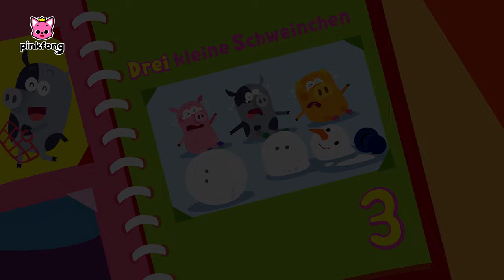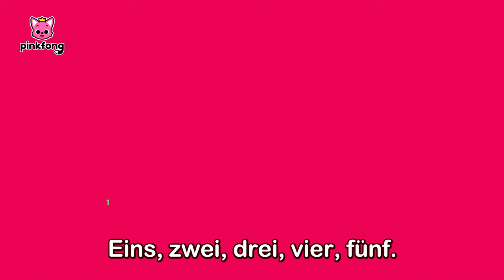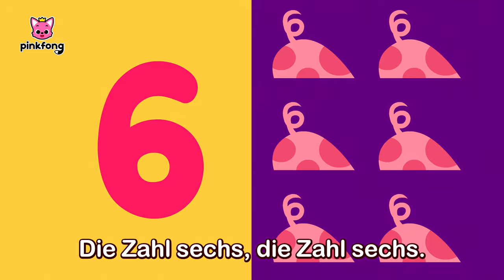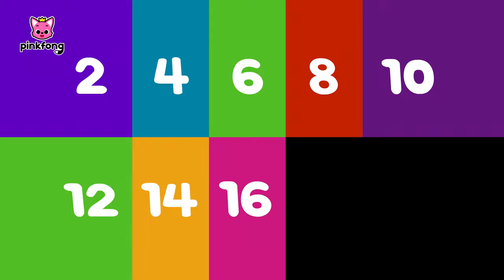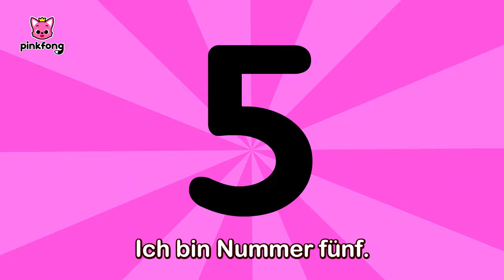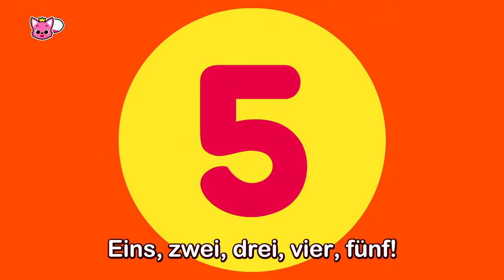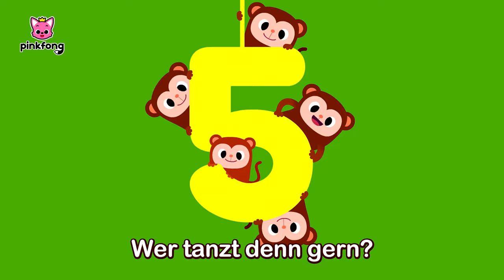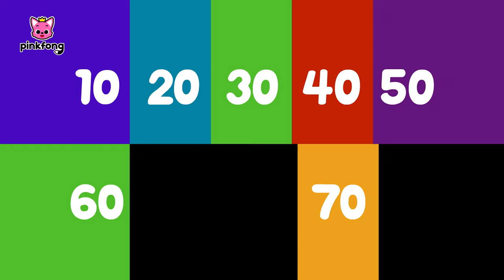Ganze Folge von Pinkfong Zahlenlieder 🔢 | Baby Shark Deutsch | Pinkfong, Baby Hai! Kinderlieder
Du schaust das Original “Zahlen in 30 Minuten lernen” auf Deutsch, einen lustigen Tanz mit Baby Hai von Pinkfong!

⏰ Zeitstempel
00:00:00 Ein Elefant
00:00:56 Zwei Augen Zwei Ohren
00:01:48 Drei kleine Schweinchen
00:03:01 Vier Bären
00:04:03 Fünf Finger
00:05:16 Sechs kleine Entlein
00:06:42 Sieben Zwerge
00:07:39 Acht Beine
00:08:41 Neun Frösche
00:09:34 Zehn Fliegen
00:10:45 10 Pinguine
00:11:56 Form der Zahlen
00:12:55 Die Zahlen-Zauber-Welt
00:14:43 Zweierschritt
00:15:41 1 bis 20 zählen
00:17:10 Das Biber-Lied
00:18:11 Schreib Zahlen
00:19:59 Fünferschritt
00:20:58 Finger Tiere
00:21:30 Finger Spiel
00:22:25 1 bis 5 zählen
00:24:13 Formen-Monster
00:25:19 Zehnerschritt
00:26:18 Zehn in einem Bett
★ Liedtext
Ein großer Elefant.
Eins!
Ein großer Elefant.
Eins!
Boogie woogie,
tanz mit mir,
ein großer Elefant.
Ho!
Eine kleine Maus.
Eine!
Eine kleine Maus.
Eine!
Boogie woogie,
tanz mit mir,
eine kleine Maus.
Ja!
Die Nummer eins.
Eins!
Die Nummer eins.
Eins!
Boogie woogie,
tanz mit mir.
Noch einmal!
Boogie woogie,
tanz mit mir,
die Nummer eins.